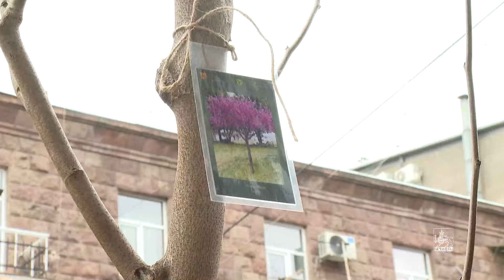Նոր ծառեր՝ Կենտրոն վարչական շրջանում